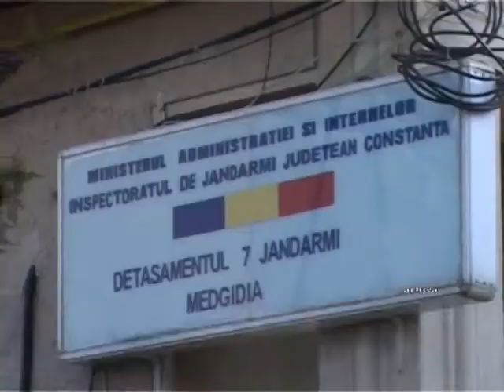ȘOFERI BEȚI SAU FĂRĂ PERMIS, PRINȘI DE POLIȚIȘTI